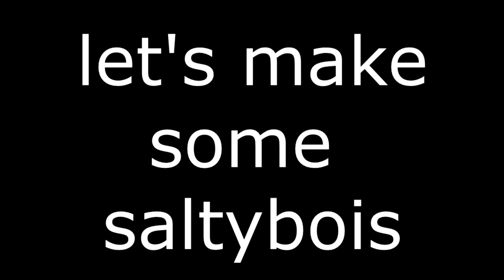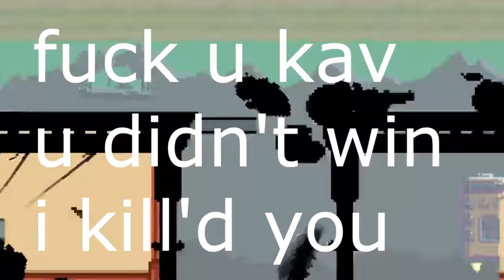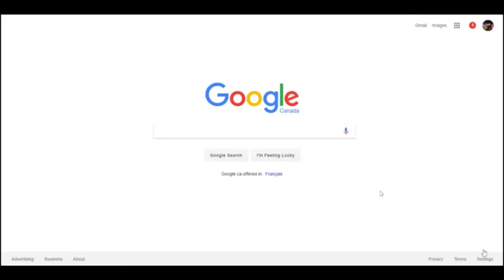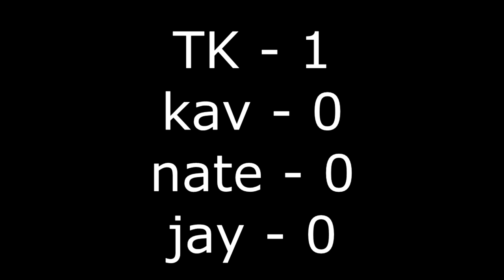i think these ducks ended my friendships... [DUCK GAME]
its not about winning or losing, its about Kaizen; the art of continuous improvement...
and making sure everybody else loses as much as I do ( ͡° ͜ʖ ͡°)